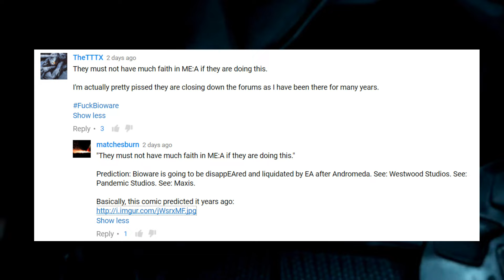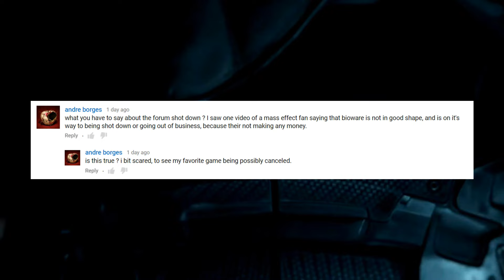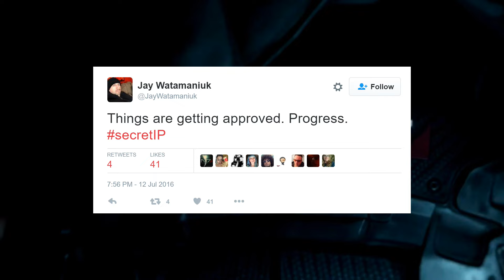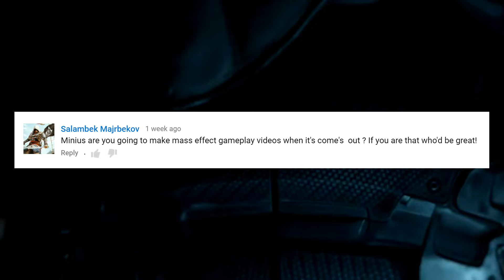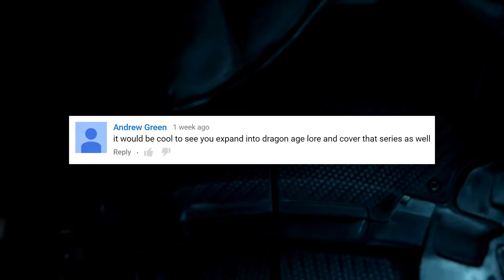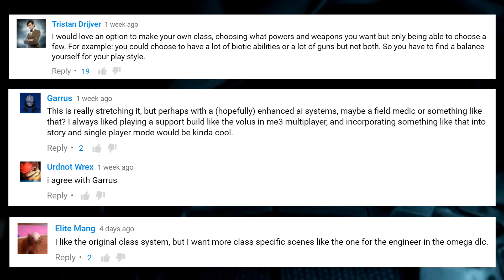No - BioWare Is Not Doomed (VidR V)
The official BioWare forums are closed - LET'S FREAK OUT!

Also 'The Future!'